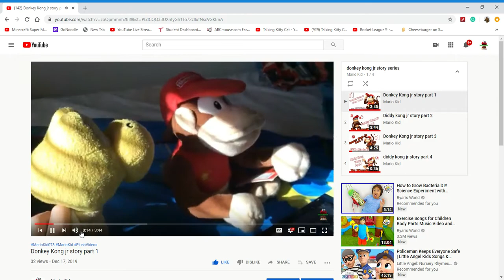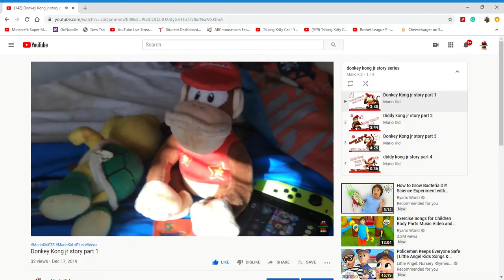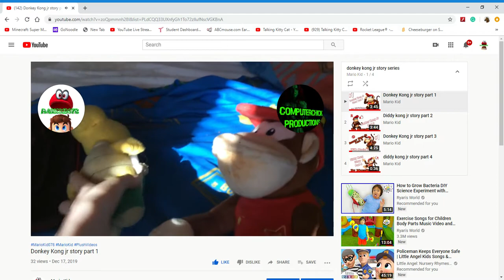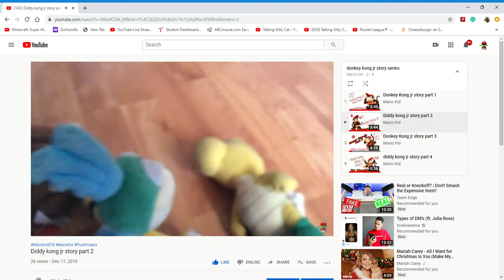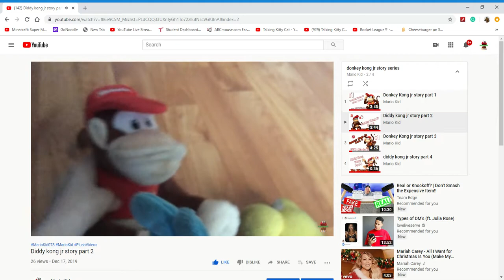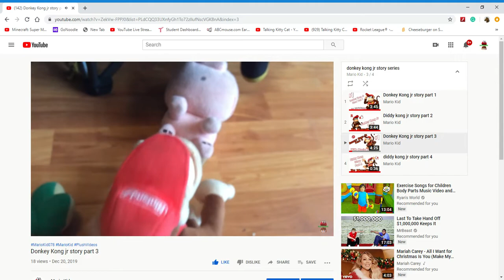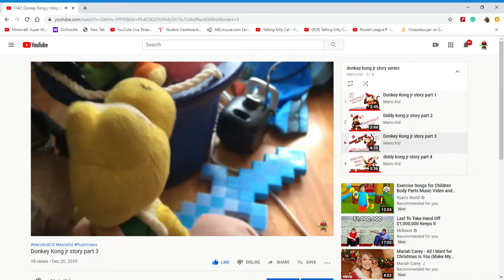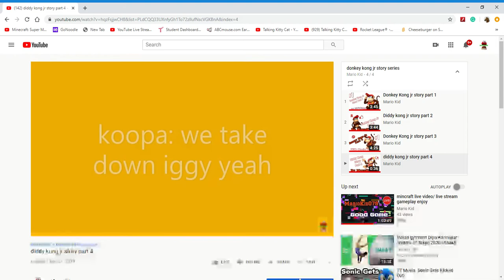the diddy kong jr story movie